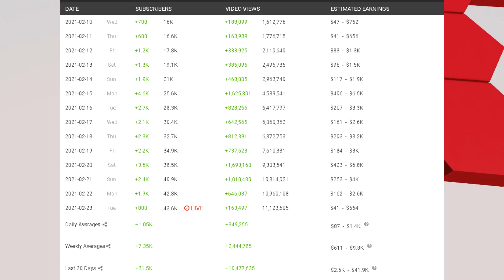Lisa Gaming ROBLOX *EXPOSED* Parlo DRAMA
This video is about lisa gaming roblox exposing parlo for view botting and subscriber botting because parlo has blown up with his parlo oh no videos on roblox bun bun girls fake hackers. roblox Lisa gaming was lying when she exposed parlo because roblox parlo is not view botting despite what roblox lisagaming parlo says.

► title of the video: Lisa Gaming ROBLOX *EXPOSED* Parlo DRAMA